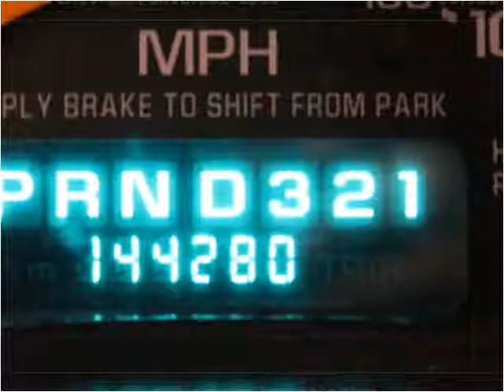2001 Chevrolet Silverado 1500 Used Cars Fremont NE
This 2001 Chevrolet Silverado 1500 is available from Siemer Auto Center Fremont.